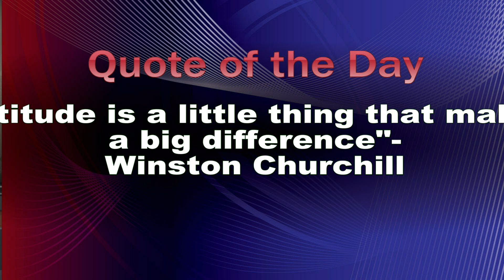February 26th Broadcast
Anchors: Hannah and Kennedy